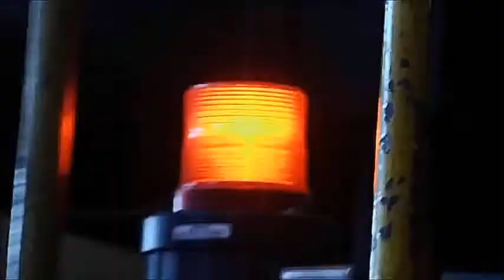Life After People - Oil Refineries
You are watching the fate of the Houston's Oil Refineries in a Life After People, taken from the episode Roads To Nowhere.